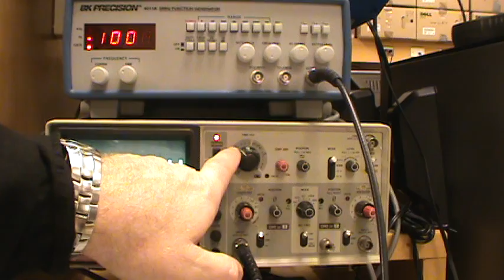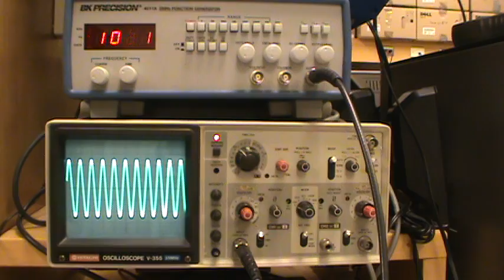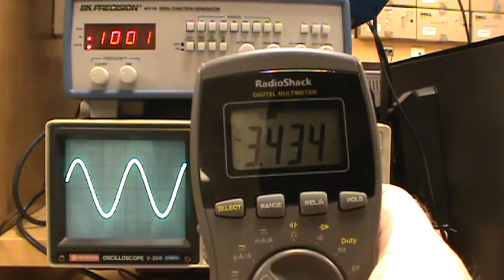Review of Oscilloscopes (Part A)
Review of Oscilloscopes